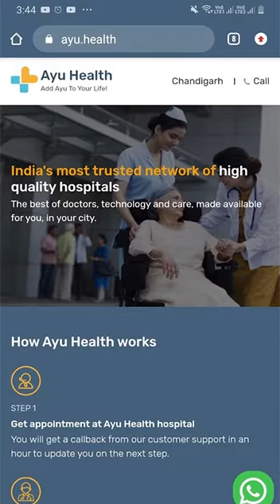Patient Testimonial - Prostate Enlargement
Mr. Shyam Lal Vig talks about his experience at Ayu Health Hospital.